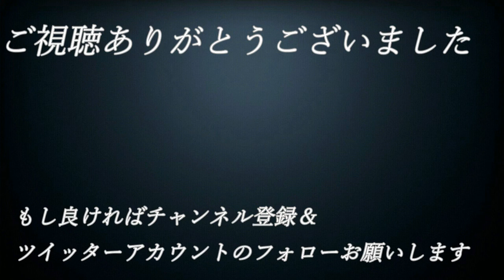【え】#39【単細胞が主人公⁉エンチャントアーム】実況プレイ